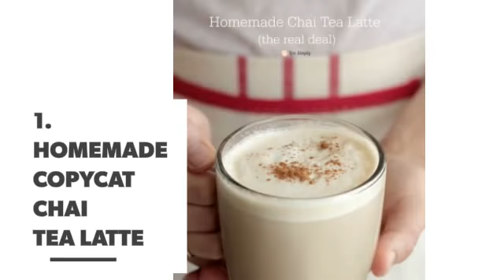Sip on These Low Calorie Hot Drinks Anytime ...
If you're anything like me, you want to hunker down with comfort food to keep you warm and cozy when the weather turns cold. You don't have to worry about gaining weight though because there are lots of great drink options that will keep you from overdoing it on fat and calories. Just remember that you have to remember to balance your liquid calories with what you eat for the day to keep things in balance. Here are some fall-worthy hot drinks that you'll crave all the time. Without any of the guilt.

Check also:

7 Hot Drinks to Sip on during the Holidays ...

7 Low-Calorie Coffee Drinks ...

Here 👆🏼👈🏼 Are the Best 👍🏼 Hot Cocoa Recipes ☕️ to Sip by the Fire 🔥 ...

7 Low Calorie Smoothies to Try ...

Foolproof Ways to Avoid Weight Gain on Vacation🏖🍨🍹 ...